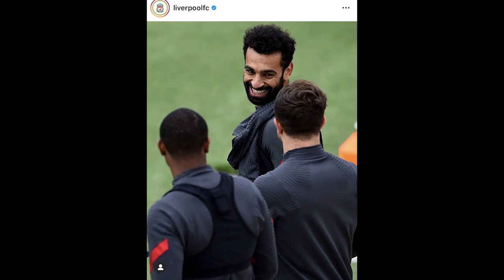Lapangan Terbuka #5: Preview Premier League Bersama Adi Yani! Liverpool Akan Juara Lagi?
Preview bareng Adi Yani untuk musim Premier League 2020/2021.
Thumbnail photo via @LiverpoolFC